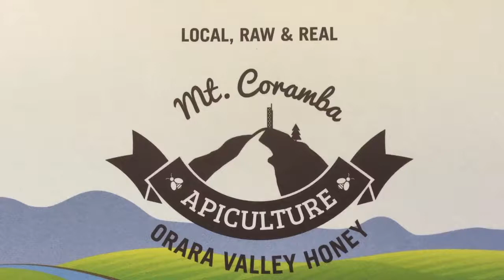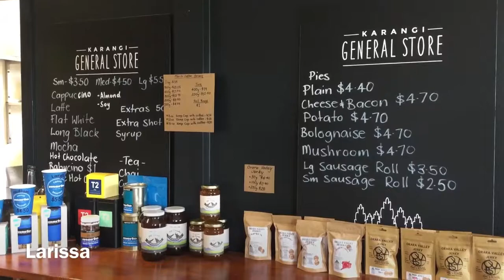oraravalleyhoneyretail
Mt. Coramba Apiculture retail outlets